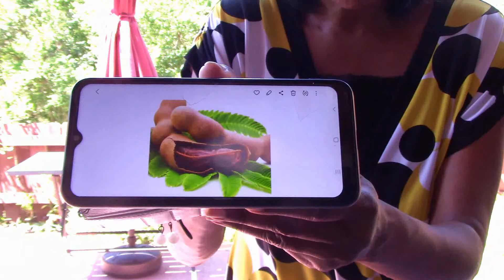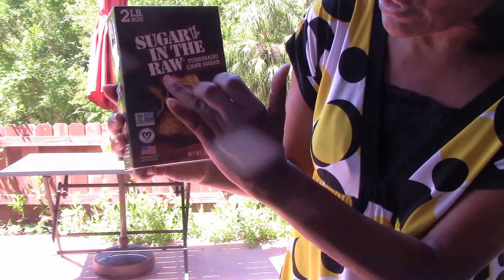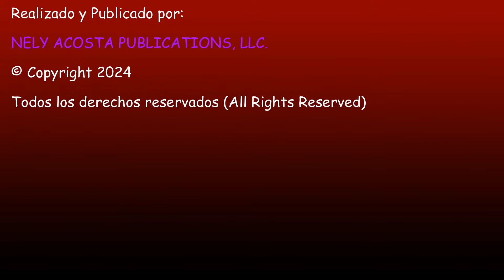Refresco super saludable de tamarindo y semillas de chía por Nely Helena Acosta Carrillo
Otras alternativa saludable que está de recchupete. Estee s uno de mis refrescos predilectos.